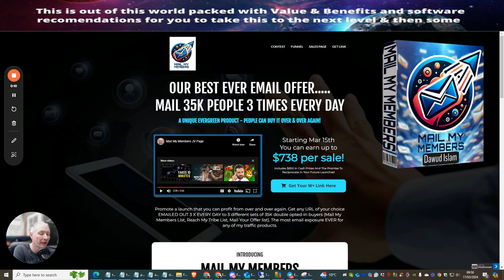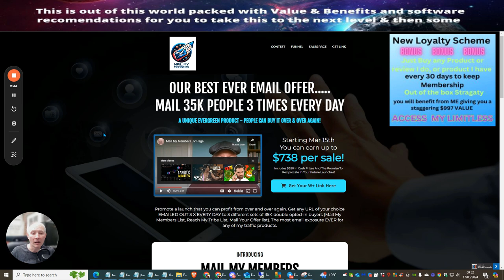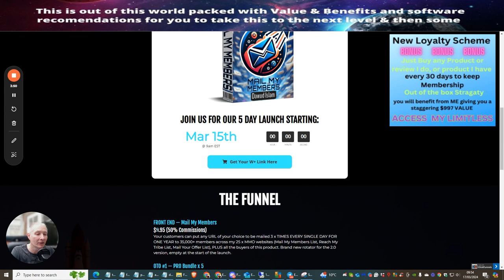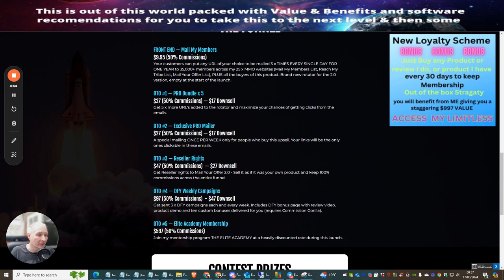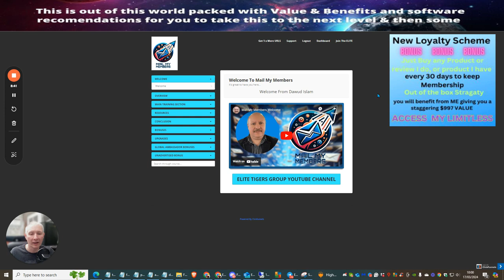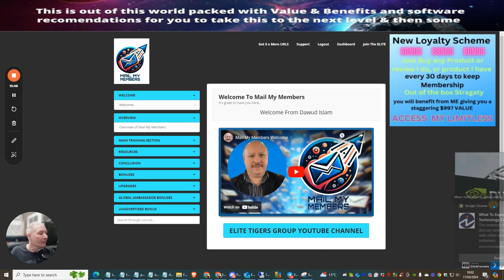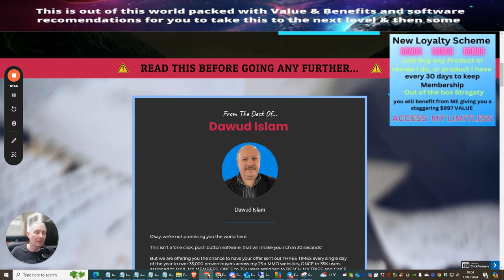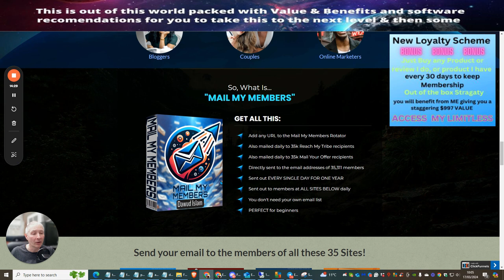Review of Mail My Members 3 X each day for One Year For just $10 Plus 4K Loyalty Bonus Activated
Hey there! In this video, I review Mail My Members, a debut release that offers access to over 35,000 double opt-in buyers. It's an amazing opportunity to tap into a dedicated list of real buyers. Plus, if you purchase this - Loyalty Scheme is automatically activated for 30 days all you have to do is email me the purchase receipt and I will set you up., you'll also get $4,000 worth of bonuses and my own products and memberships. Don't miss out on this incredible chance to make money online. Check out the video for all the details!

Timestamps:
00:00 Introduction
02:25 Link Expiration and Bonuses
07:12 Done For You Campaigns
09:35 Elite Academy Membership Benefits
12:00 Daily Promotion to Multiple Websites, Loyalty Scheme and Future Purchases

Unleash this traffic System for any Niche with just one of your own Links

In this video, I demonstrate how the Mail My Members Buyers List and how it can benefit you as an affiliate marketer which will work for any niche with just one link of your choice. I show you the funnel system I use, the email swipes I send, and the membership checklist you can access for free. I also explain the importance of whitelisting emails and provide tips for promoting Mail My Members which consists of 3 x your own link that goes out every single day for one year effectively.

To discover more about Mail my Members with Loyalty Scheme Activated with 20+ extra products Value $4K,   now includes thousands of bonuses for 30 days.

This video presents Mail My Members Review Information with Loyalty Scheme Activated with Value $4097.00 includes valuable content but also tries to cover the following subjects:
-Extra value Mail My Members List that works for any niche
-Setup and forget traffic system creating conversions
-Build your email list fast with Training included
-Access my not to be missed memberships for 30 days when purchasing this product.
- Loyalty scheme members can purchase this time and time again to up date there 30 Days access for free

So you would like to find out more about Click Generator with Loyalty Scheme Activated with Value of $4097.00

Please share on face book the YouTube vid to help other people looking for Extra value Mail My Members List for Just $10 :)